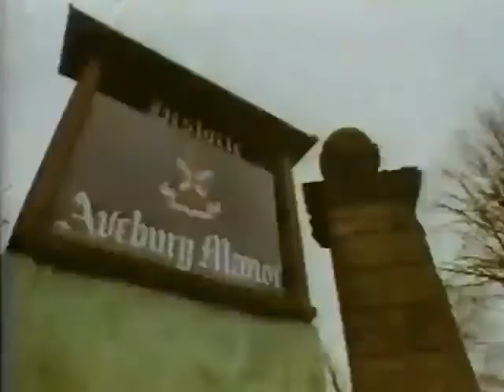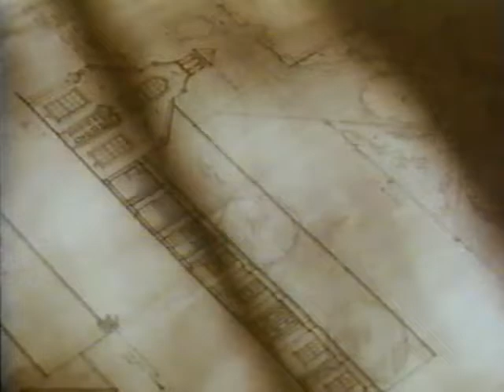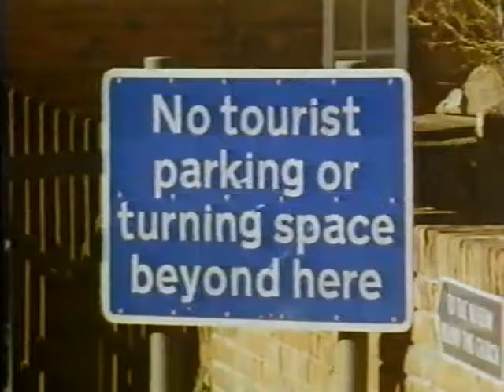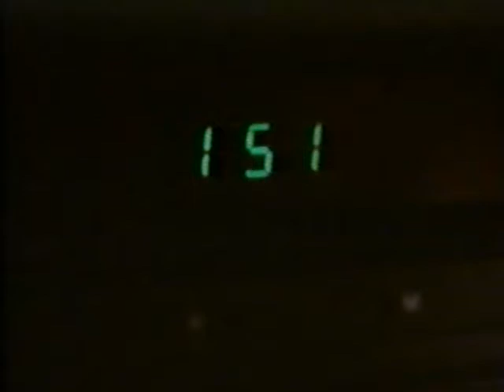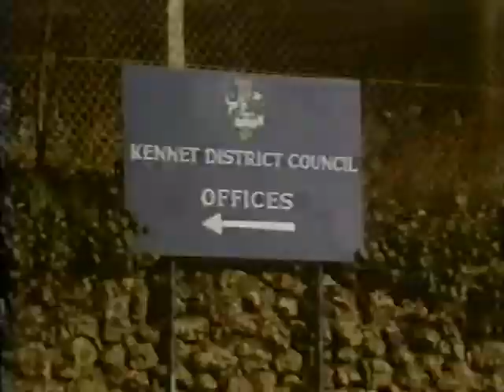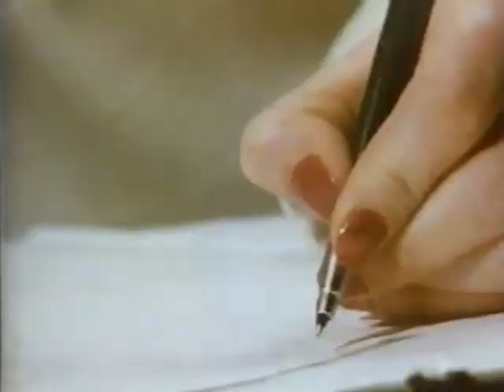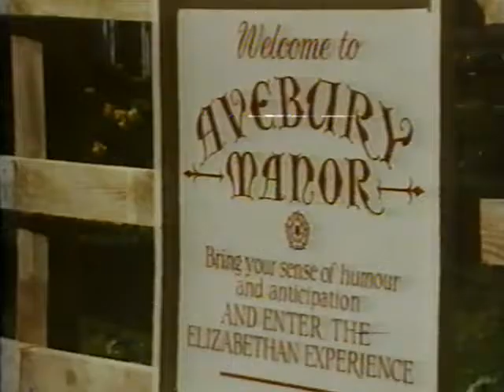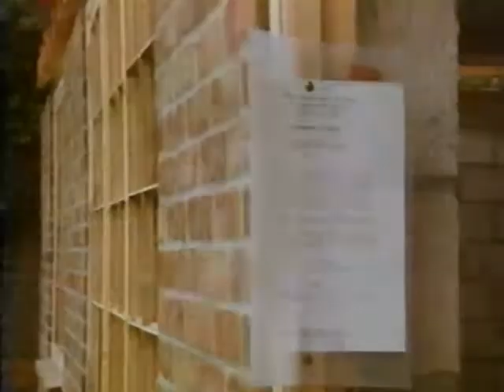Enterprise Culture: Changing the Village (1989)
BBC Video World, Documentary Segment
Volume 1, Issue 5—June 1989

(BBC Video World, 1989)

Running Order
CURRENT AFFAIRS (37 mins.)
European Discord: Margaret Gilmore reports for Newsnight on the split in Tory ranks over Europe, with elections to the European Parliament only weeks away.
Wars of the Rose: To build or not to build? That was the question when the remains of an Elizabethan theatre, the Rose, were discovered on a London building site.
Expatriates expropriated: Some Britons have returned from overseas to find their property registered as common land. The House of Lords has taken up their case.
Commons on view: The House of Commons will let the TV cameras in—but only on its own rigorous terms.
The Chelsea Flower Show: A special report on the horticultural highlight of the year so far.
SPORT (39 mins.)
The FA Cup Final: Liverpool and Everton stage a dramatic finale to a competition that needed a game to remember.
DOCUMENTARY (39 mins.)
Enterprise Culture—Changing the Village: Battlelines have been drawn in the Wiltshire village of Avebury. On one side there is Ken King, with plans for development; ranged against him are the defenders of the village’s history.
MUSIC (33 mins.)
Wogan: Paul McCartney supplies the music on Wogan and talks to Sue Lawley about his new band, a world tour due to start in September, and collaboration with Elvis Costello.
COMEDY (28 mins.)
Don’t Wait Up: An episode from the tangled lives of the Latimers, Toby and Tom. They are father and son, uneasily sharing a flat; both are doctors, and both have marital problems. Starring Nigel Havers and Tony Britton.

Front cover photograph: REX FEATURES

© BBC VIDEO WORLD 1989 WARNING: The copyright in this video will be infringed by unauthorised copying, hire of any kind, broadcasting, transmitting to subscribers in a diffusion service, and by causing it to be seen or heard in public. MCPS

Distributed by Lloyd’s of London Press Limited